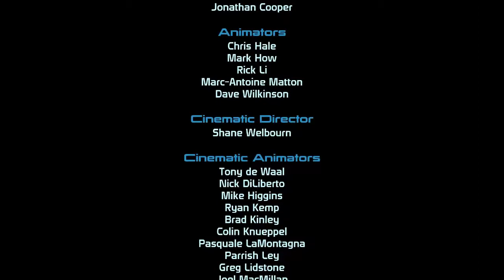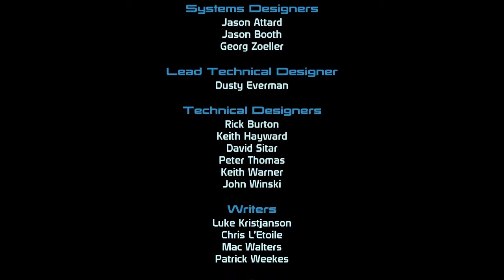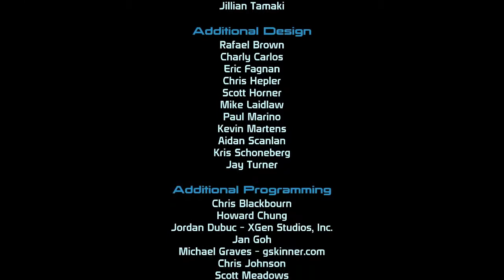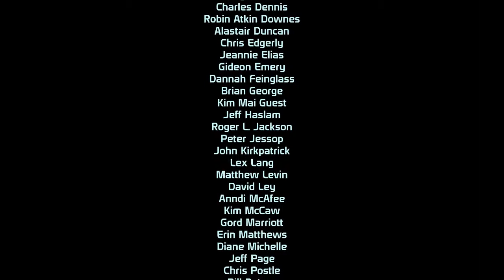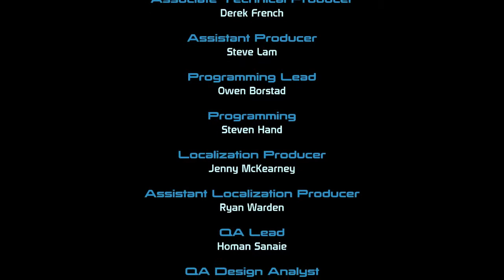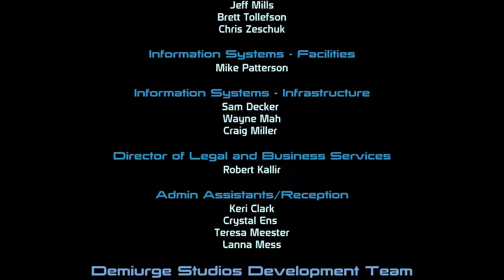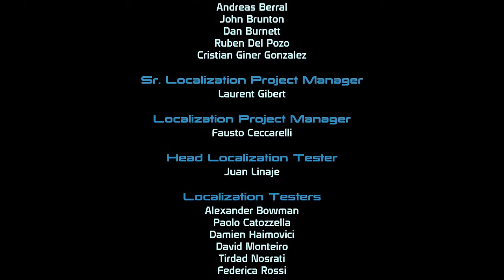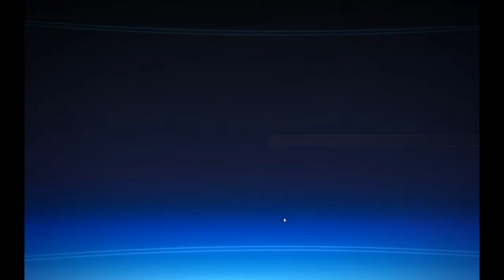Let's Play Mass Effect Part 78 - Credits and final thoughts [720p] [HD]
We finally did it boys and girls. Wow, that was really fun. I will continue to record. Soon there is Mass Effect 2! It will be awesome. Thanks for following me on the LP. You're awesome.